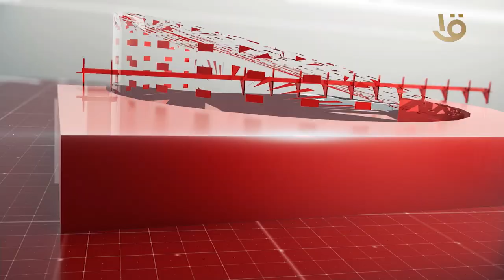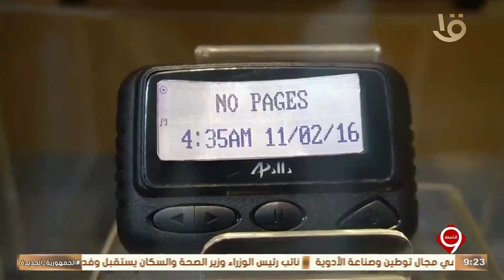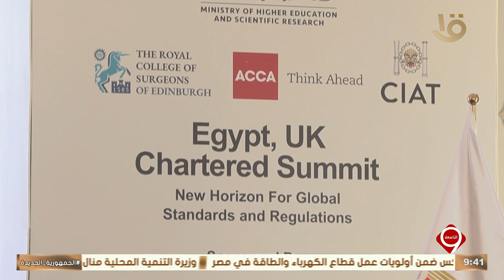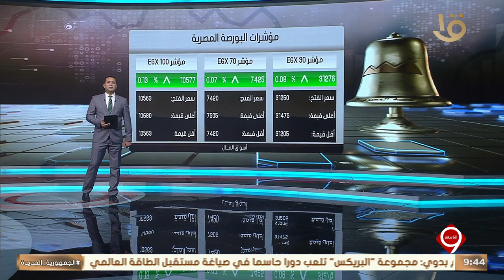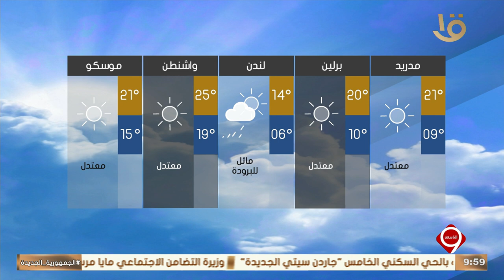أهم الاخبار السياسية والاقتصادية محليا وعالميا.. 26-9-2024